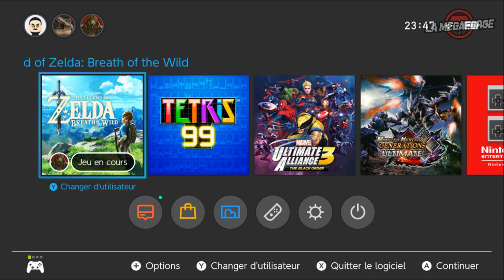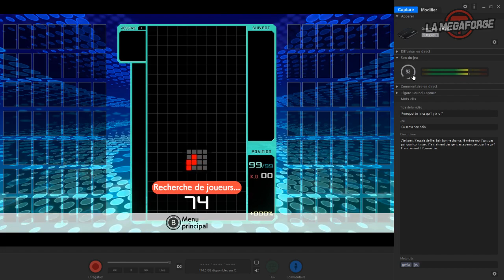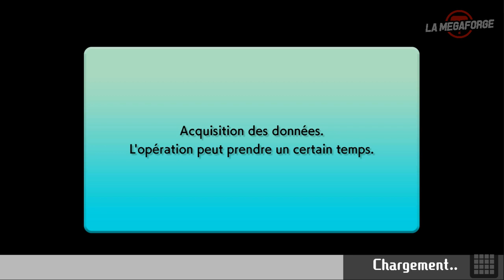Tetris 99 • C'est comme l'inventaire de RE4 ｢streamer: Spider｣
Tetris c'est un peu comme ta vie. Tu vois, c'est en bordel, ptet même que tu vas faire des conneries et faire des trous dans ta construction future. Et à la fin, tu crève parce qu'un chinois t'a piqué ta femme et ton chien.
Mais au moins tu lui aura mis un tetris dans la gueule.